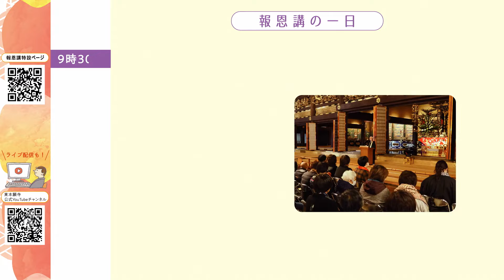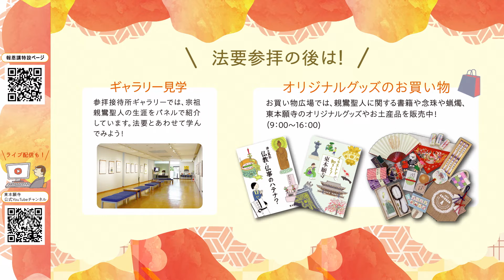【はじめての報恩講】報恩講にお参りしてみよう！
報恩講（ほうおんこう）とは、毎年11月21日から、親鸞聖人の御命日の28日までの１週間に真宗本廟（東本願寺）で勤まる、１年で最も大切な法要です。

報恩講ってどんな法要？
どんな日程で勤まっているの？？
など、
はじめて報恩講にお参りする方に向けたご案内です。

リーフレット版は下記からダウンロードできます。